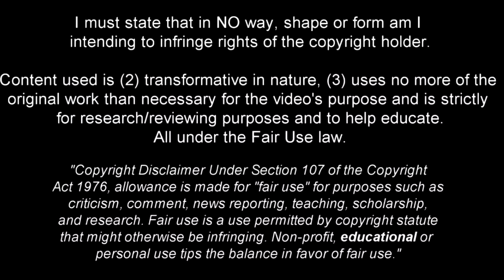Wilfried Singo - OP Young Wingback